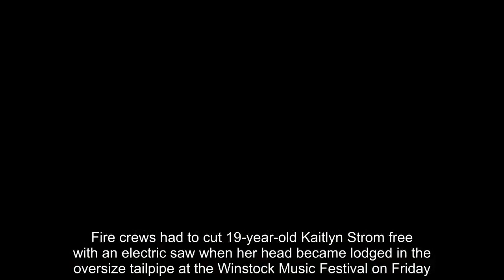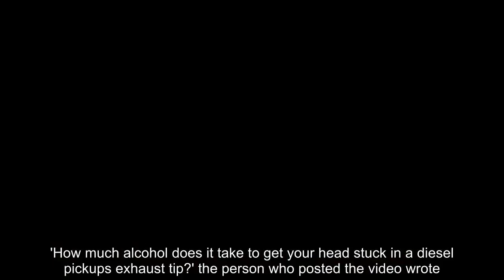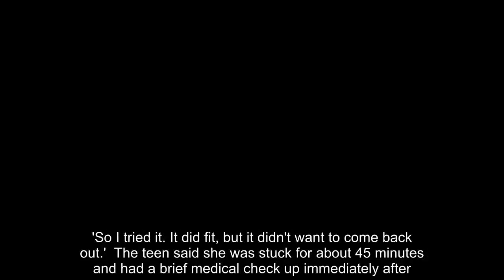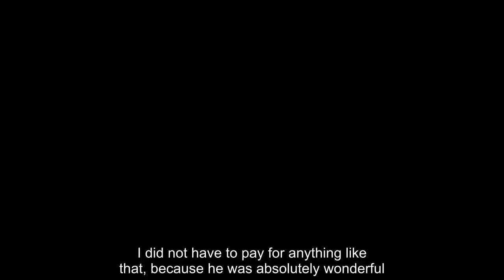Teen gets her head stuck in exhaust pipe at Minnesota music festival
A teenager had to be rescued by authorities after getting her head stuck in a truck's exhaust pipe at a Minnesota country music festival - only to then be cited for underage drinking. Fire crews had to cut 19-year-old Kaitlyn Strom free with an electric saw when her head became lodged in the oversize tailpipe at the Winstock Music Festival on Friday. A five-second video of rescuers working to free the teenager quickly went viral after being posted on Facebook the following day. 'How much alcohol does it take to get your head stuck in a diesel pickups exhaust tip?' the person who posted the video wrote. Strom later posted a photo of herself on Facebook holding the sawed off exhaust pipe. 'Yeah I'm the tail pipe girl, whatchu know about it? winstock2k18kickedmyass,' she wrote across the photo. The McLeod County Sheriff's said they cited the 19-year-old for underage drinking after she was freed. 'We were just all having fun and I saw this big exhaust pipe and I was like, 'Hey, my head could probably fit in that,' Strom told the Hutchinson Leader. 'So I tried it. It did fit, but it didn't want to come back out.' The teen said she was stuck for about 45 minutes and had a brief medical check up immediately after. Strom added that she didn't know the owner of the truck. 'I remember getting my head unstuck, and I just looked at him and apologized, and he said, 'No, I'm just glad you're OK. Don't worry about it',' she said. 'He has already fixed his exhaust and is going to be working on that. I did not have to pay for anything like that, because he was absolutely wonderful.'